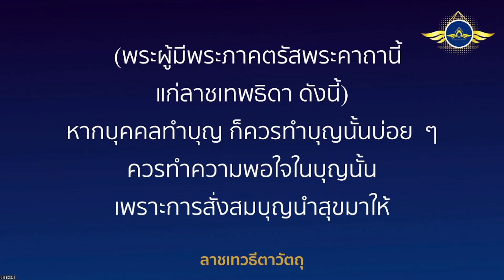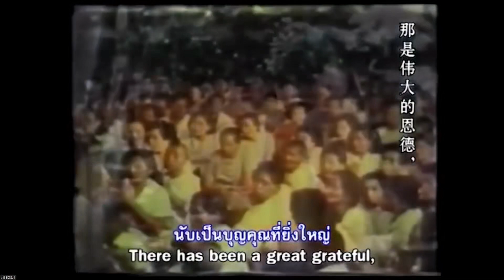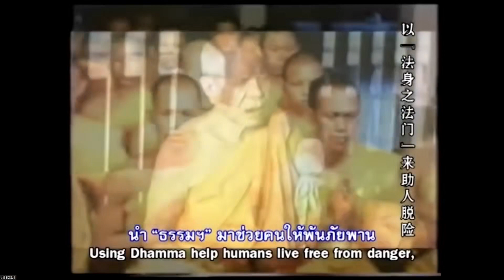20220909 "เก็บบุญทีละนิด" โดย พระครูสังฆรักษ์อนุรักษ์ โสตฺถิโก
👨‍💻: ⏳"เก็บบุญทีละนิด" ✨☀️

โดย
เวลา 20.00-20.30 น. วันที่ 9 กันยายน พ.ศ. 2565
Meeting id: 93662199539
password 072